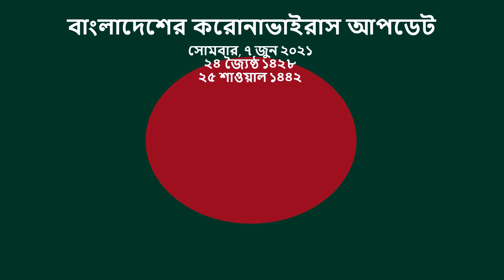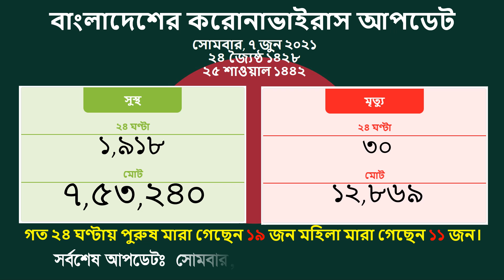7 June 2021 প্রতিদিনের করোনাভাইরাস আপডেট COVID19 DGHS DHAKA BANGLADESH